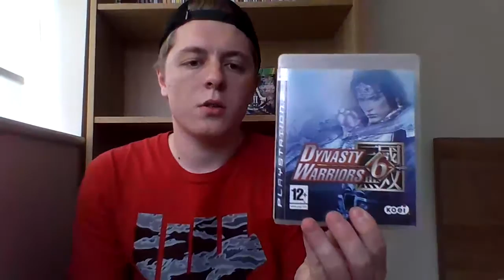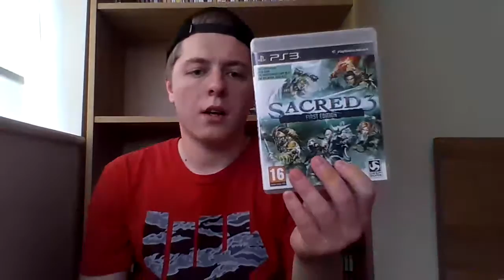My PS3 game collection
My PS3 game collection. Hi guys i hope you enjoy the video let me know if you want me to review any of them separately.